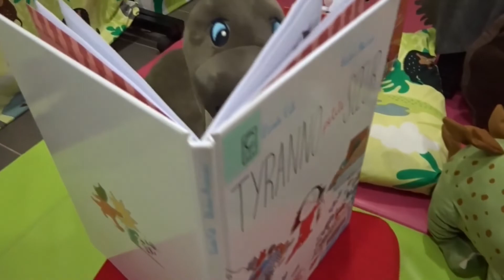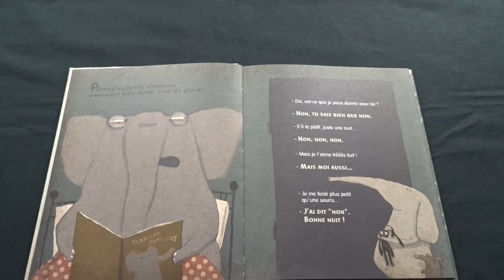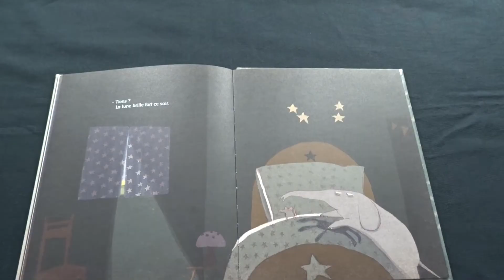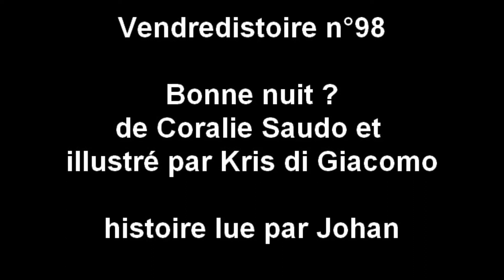Vendredistoire n°98 : Bonne nuit ?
Bienvenue dans ce quarante-cinquième numéro de la saison 2 de notre rendez-vous hebdomadaire du vendredistoire.

Cette semaine Johan vous lit l'histoire "Bonne nuit ?" de Coralie Saudo, illustré par Kris Di Giacomo et édité en français par Les Editions Frimoüsse

(un grand merci pour l'autorisation de lire leurs histoires)